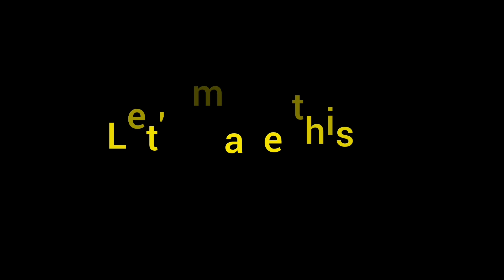প্রচন্ড গরমে তৃপ্তিদায়ক ও প্রাণ জুড়ানো শাহী ডেজার্ট রেসিপি। Restaurant style shahi dessert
প্রচন্ড গরমে তৃপ্তিদায়ক ও প্রাণ জুড়ানো শাহী ডেজার্ট রেসিপি। Resturant style shahi dessert at home